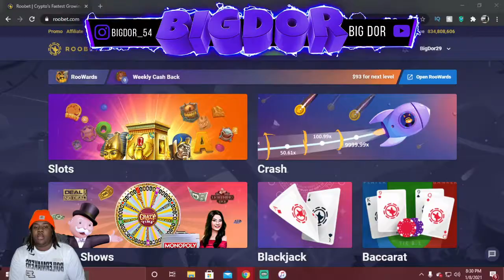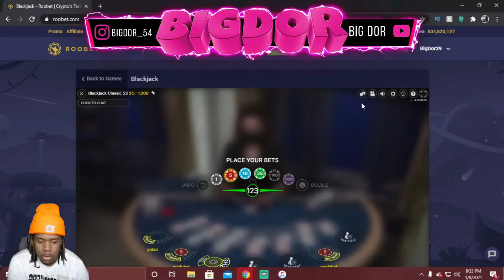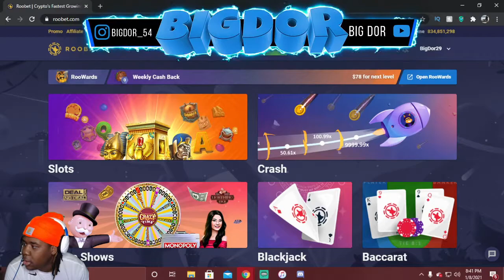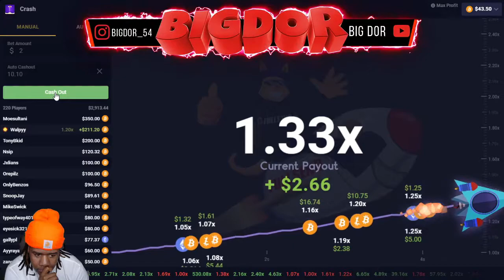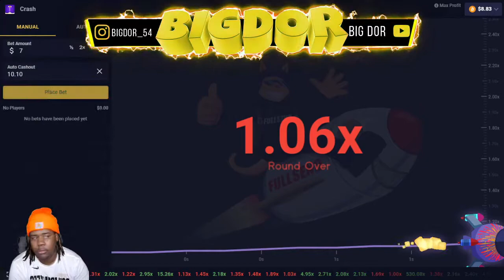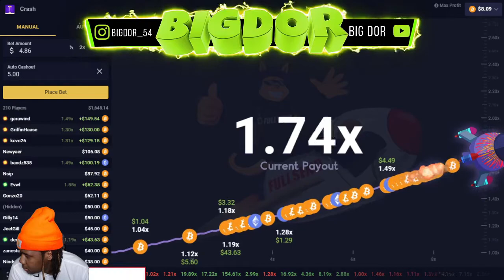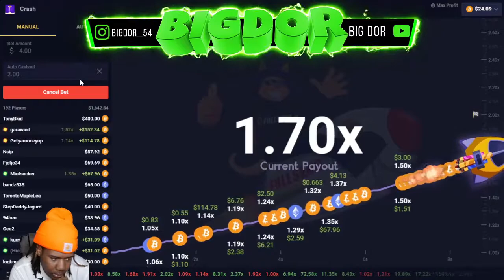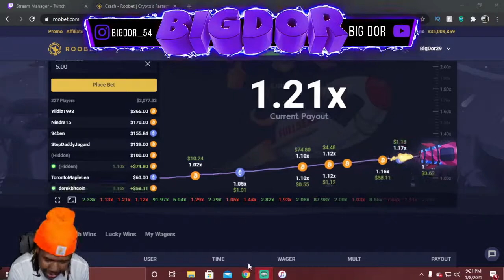I GAMBLED MY LIFE SAVINGS... IM OFFICIALLY DONE!!!!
USE CODE * BIGDOR29 * ON ROOBET FOR AN EXTRA $7 !!